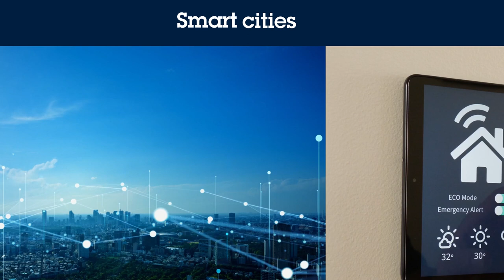STM32WL: the world's first LoRa-enabled SoC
Complementing the STM32 RF connectivity portfolio, the Long-range wireless STM32WL System-On-Chip integrates both a general purpose microcontroller and a sub-GHz radio on the same chip.